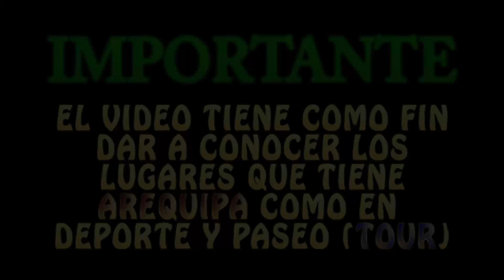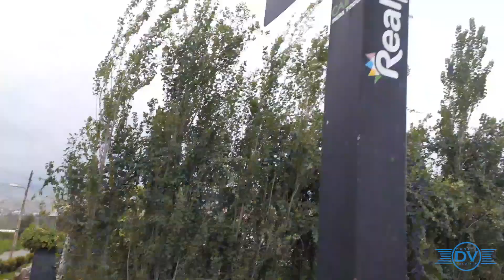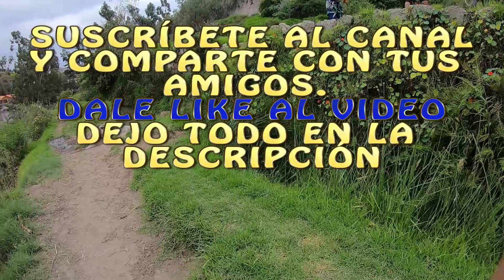MIRADOR CARMEN ALTO AREQUIPA| TIROLESA CANOPY ZIP LINE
Escapate de la rutina y atrévete realizar estos deportes extremos, una aventura de la cual tendras que contar a tus nietos.
ubicado en mirador Carmen alto Cayma pasando el puente chilina.

Para tener los costos minimos junta tu mancha de 6 personas y contacta a ABEL LIMASCCA

Video Link:

 • MusicbyAden - You...